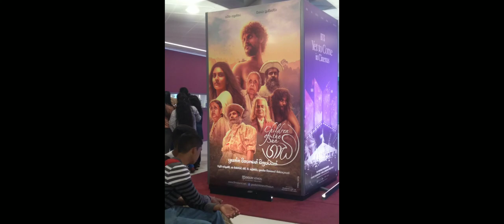Kcc multiplex එකේ ගාඩි film එක බලලා Garage Cafe එකෙන් කමු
hi ! my name is Mari , this is my new you tube channel, so keep joining me.. I love you all so much. 💕

With love MARI 🍪